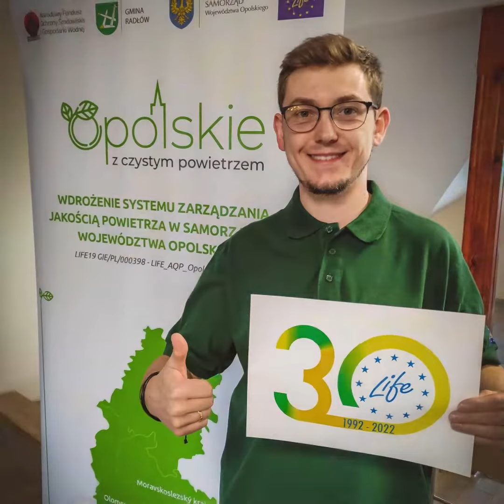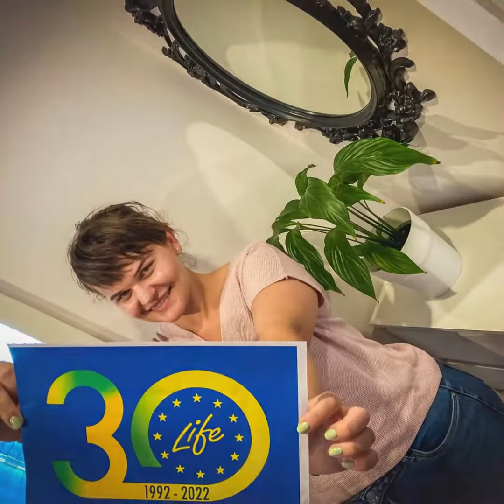3️⃣0️⃣ years of LIFE - LIFE_AQP_Opolskie_2019.PL message!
LIFEis30 testimonials 🎉 - video sent by our LIFEproject LIFE_AQP_Opolskie_2019.PL.